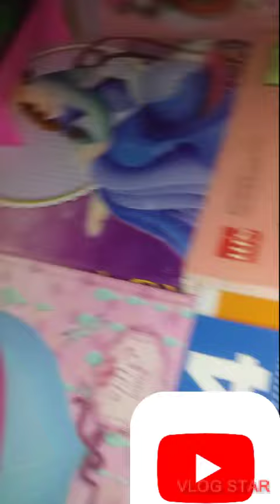tour pelo medico do spoiler ✌